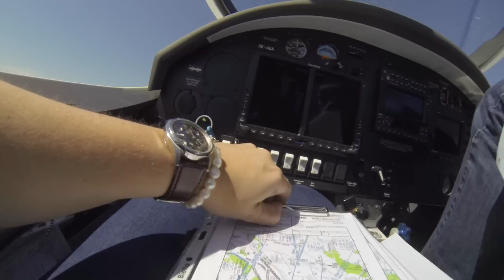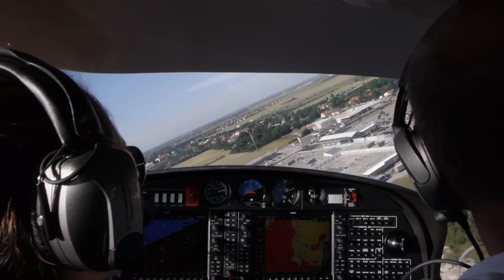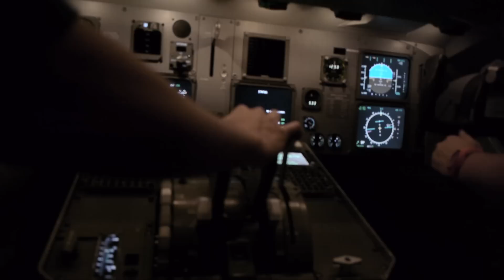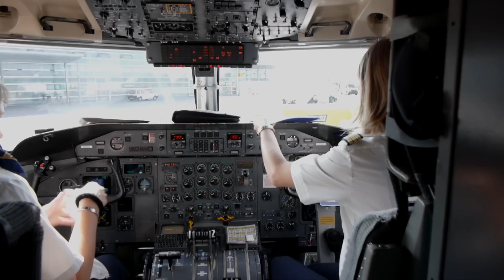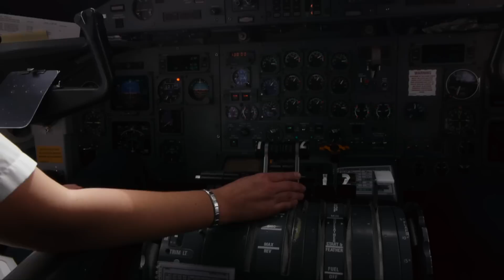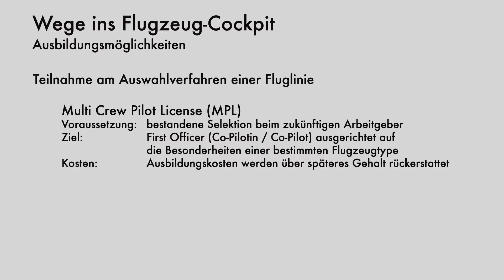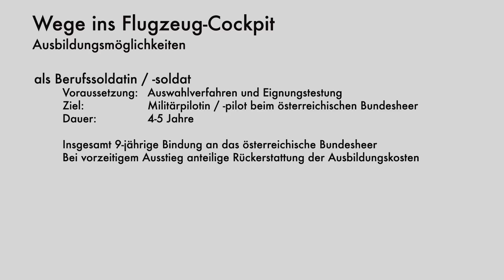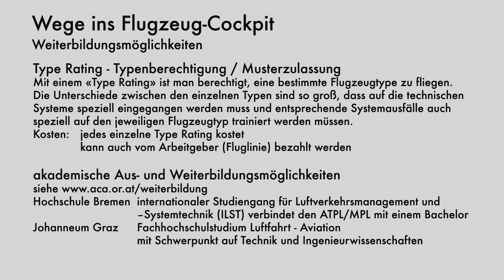Flugzeugpilotin / -pilot (12:05 Min)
ein Berufsinformationsfilm von AMS Arbeitsmarktservice Österrreich und WIFI / WKO Österreich produziert von staytuned.at
Wir danken der Aviation Academy Austria, dem Flughafen Graz und Flughafen Wiener Neustadt, Girls in Aviation, der InterSky Luftfahrt GmbH und allen Mitwirkenden